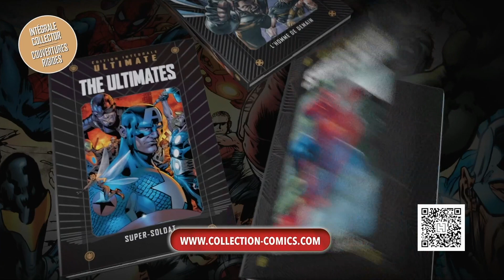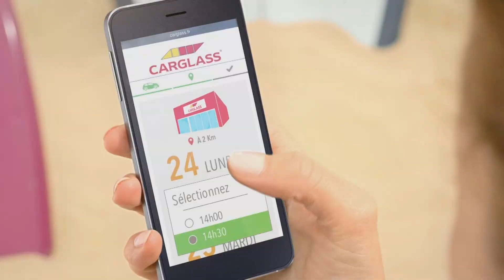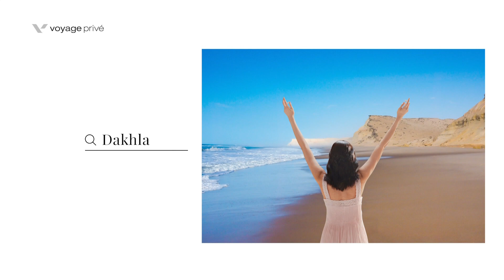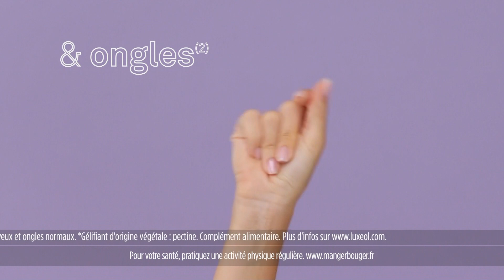CStar 08/08/2024 - Fin Top Clip, CN, BA, Pubs, Top Albums